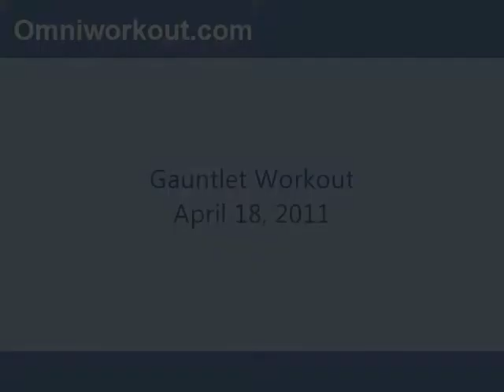Shoulder & Chest Workout